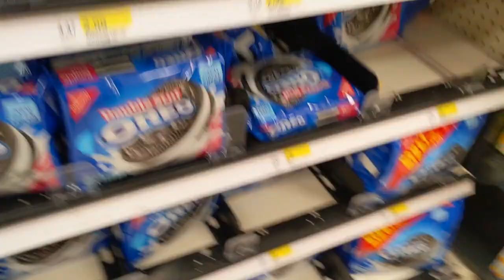Grace fun Target run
This video is about Grace fun Target run! Grace loves to shop with her cart! and its high speed, so make sure you have coffee lol.. Grace is very picky when it comes to shopping ...doest really want much toys, she gets food and some other stuff , like ziplock bags lol

kids shopping cart
kids shopping
fun kids show
GraceTime LI